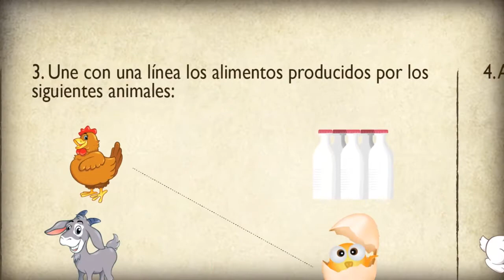Panaca Viajero V2